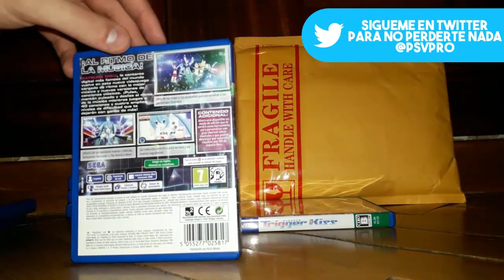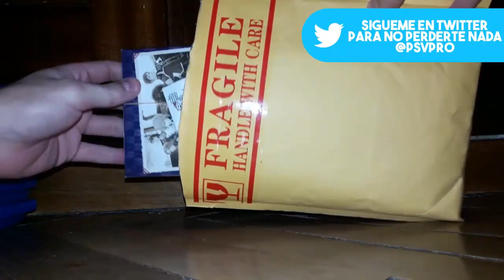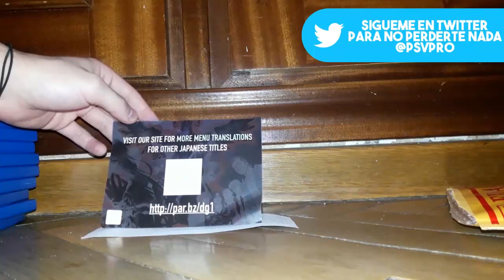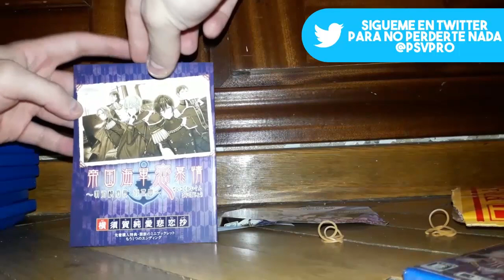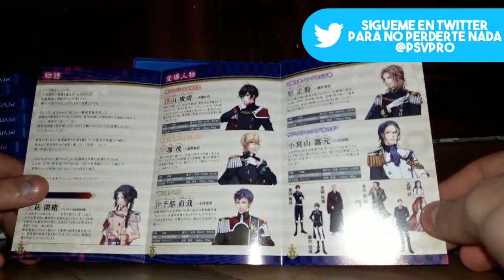NUEVAS COMPRAS COLECCION PS VITA 2017